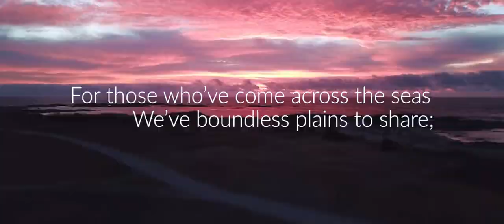West Coast Tasmania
Air & ground views of the incredible West Coast of Tasmania.